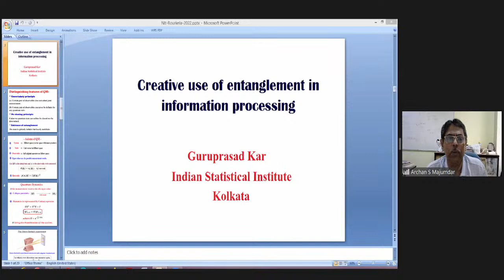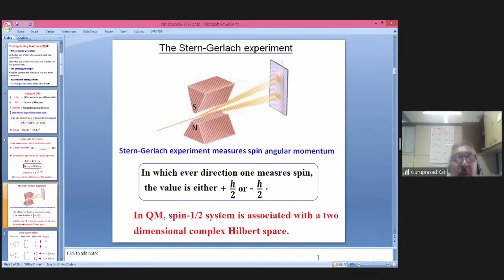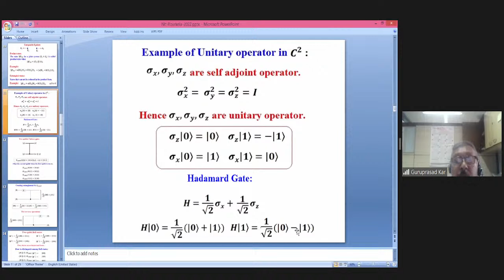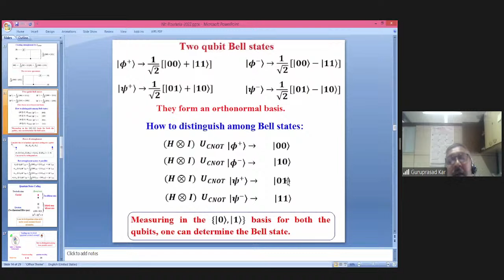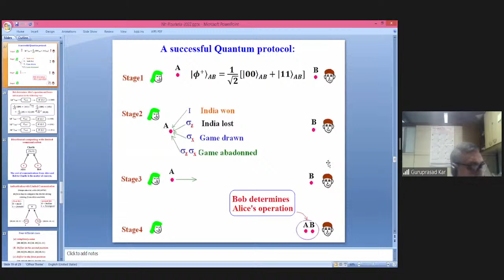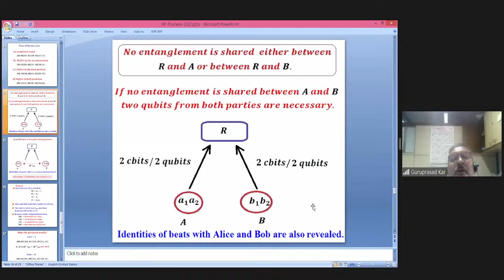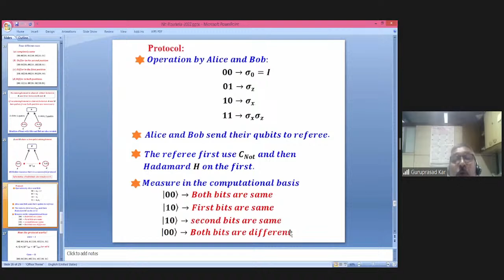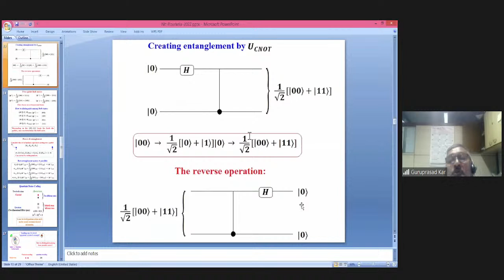QIQT-2022 | Creative use of entanglement in information processing | Prof. Guruprasad Kar, ISI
Prof. Guruprasad Kar, Indian Statistical Institute

Title: Creative use of entanglement in information processing